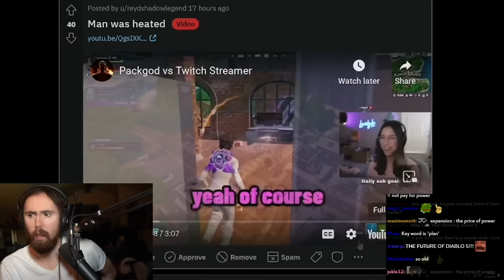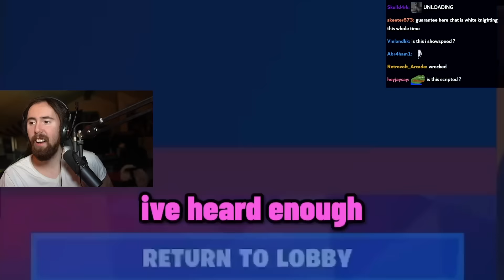Asmongold LOSES IT while watching "Packgod vs Twitch Streamer"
Asmongold Clips / Asmongold Reacts To: Packgod vs Twitch Streamer